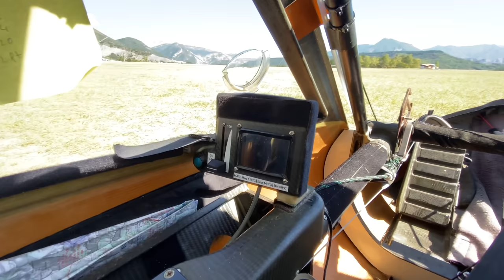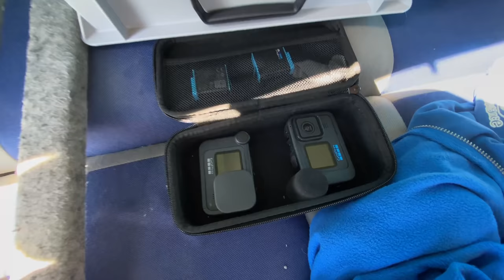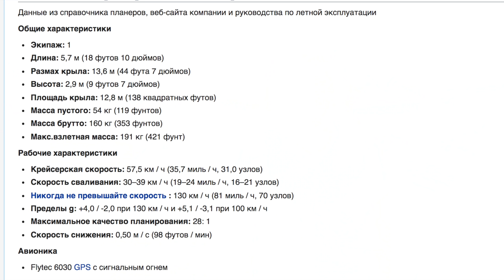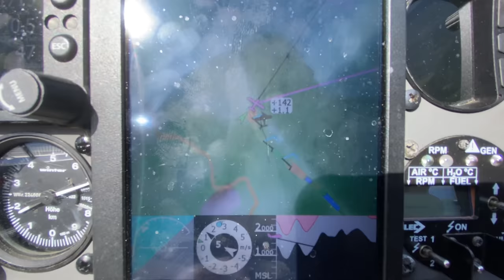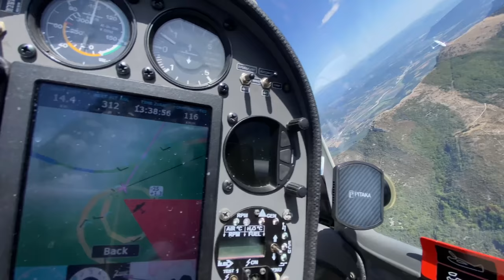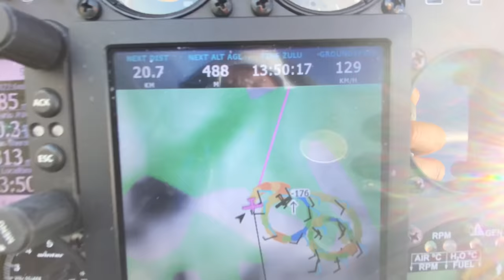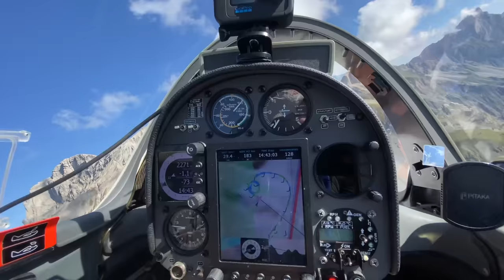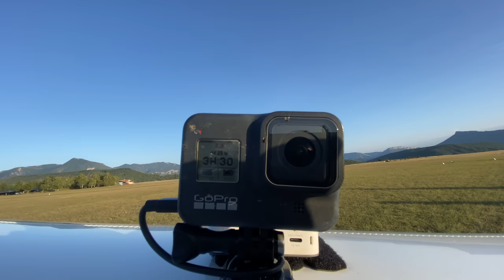Archaeopteryx - бегом в небо. Швейцарский планер для волшебных полетов.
Археоптерикс - это свобода. Наверное именно это привлекает к нему пилотов, не смотря на внушительную (от 80 до 110 т евро) стоимость.
Идея аппарата родилась в 1998 году в университете Цюриха. В 2001 году полетел первый прототип. До 2006 года доводили прототипы. С 2006 по 2009 готовили серийное производство к 2021 году построено 18 планеров. Некоторые из них оснащены электромотором.
Это очень редкая птица. и я очень рад что одна из них попала к нам на спонтанный обзор.

Общие характеристики
Длина: 5,7 м (18 футов 10 дюймов)
Размах крыла: 13,6 м (44 футов 7 дюймов)
Высота: 2,9 м (9 футов 7 дюймов)
Площадь крыла: 12,8 м 2 (138 кв. Футов)
Вес пустого: 54 кг (119 фунтов)
Полная масса: 160 кг (353 фунта)
Максимальный взлетный вес: 191 кг (421 фунт)
Крейсерская скорость: 57,5 км / ч (31,0 узлов)
Скорость сваливания: 30–39 км / ч (19–24 миль / ч, 16–21 кН)
Никогда не превышаемая скорость : 130 км / ч (81 миль / ч, 70 узлов)
Пределы перегрузки: +4,0 / -2,0 при 130 км / ч и +5,1 / -3,1 при 100 км / ч.
Максимальное аэродинамическое качество: 28: 1
Скорость снижения: 0,50 м / с (98 футов / мин)

Игорь Волков.